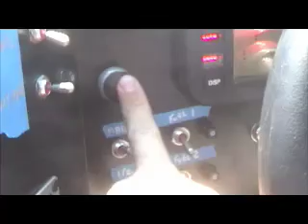Householder Testing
Testing the TT